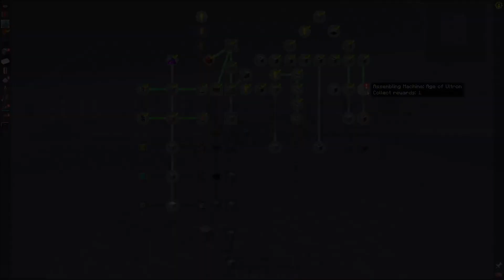Minecraft - FTB Interactions - 018 - Chicken Hunt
Using the hard earned Blood Magic air sigil, we'll explore the Nether dungeons in search of the illustrious Nether chicken.